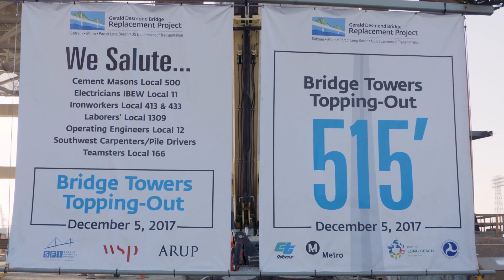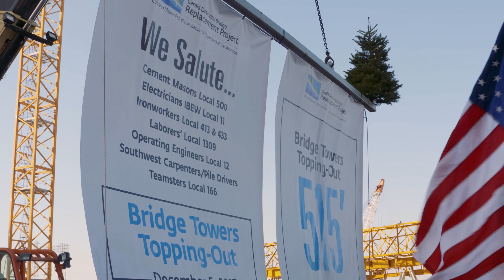Gerald Desmond Bridge Replacement Project "Topping Out" Ceremony at the Port of Long Beach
State, local and federal officials were joined by construction crews on Dec. 5, 2017, to celebrate the completion of the two 515-foot-tall towers for the new bridge under construction at the Port of Long Beach.

The “topping-out” ceremony marked the end of a three-year construction process to build the signature towers that will be the centerpieces of California’s first cable-stayed bridge for vehicular traffic.